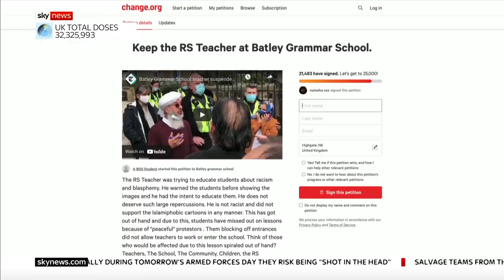Protest grows over teacher showing image of Prophet Mohammed to students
The Department for Education described demonstrations, and reports of threats at a school in West Yorkshire as completely unaccepatble.

The crowds are protesting a teacher who showed pupils a cartoon of the Prophet Mohammed.

Batley Grammar School has suspended the teacher involved and the head teacher has apologised.

Sky's Inzamam Rashid reports.

and download our apps